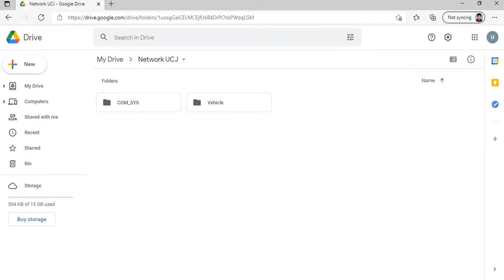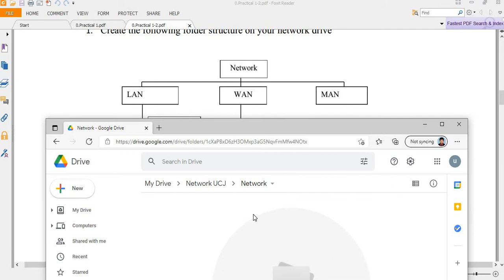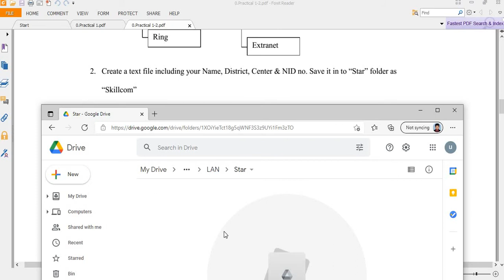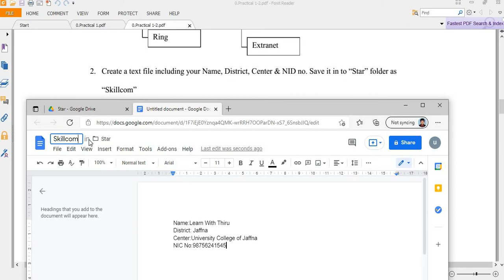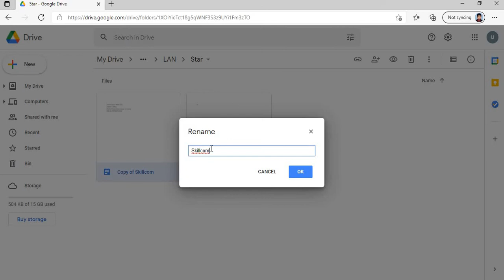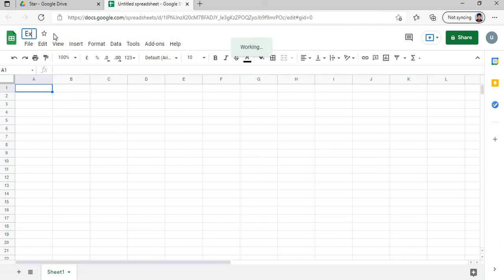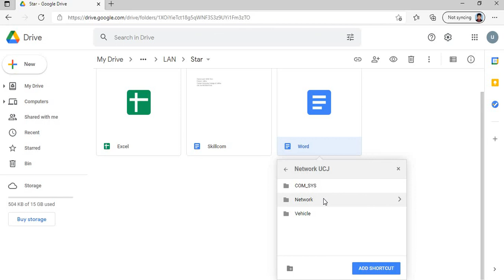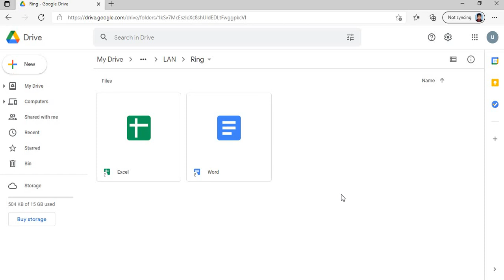Practical 02: Files and Folders Using Google Drive | Computer File Management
Notes:
- Please watch till the end to understand the program.
- Make sure you practice on your own.

And much more available. check out Lear with Thiru's youtube channel.